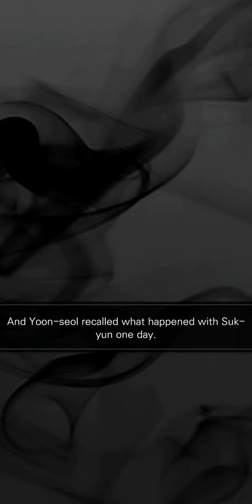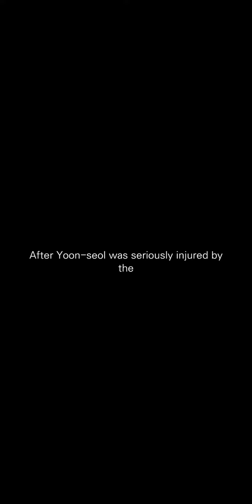Mr. 100% Perfect Ep 7 • Ifyou: episodes-love stories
Original / HOBAEN
Produce / PIER Corporation

The lack of mind that each person has, and the conflict and love that arise from it. Can we meet again and be happy?